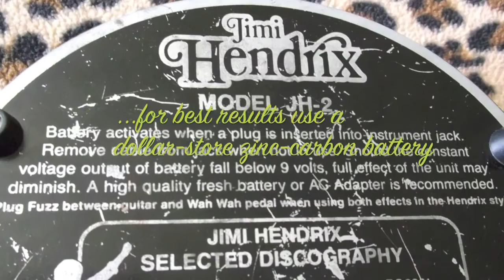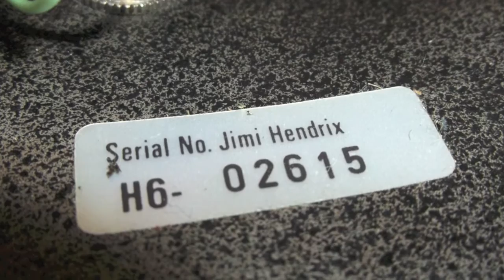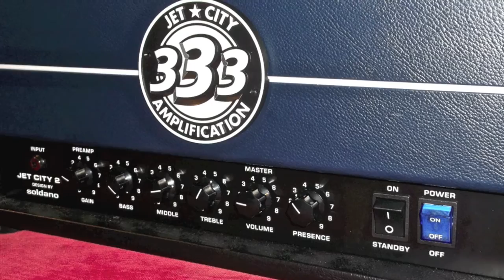Dunlop Jimi Hendrix JH-2 fuzz demo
Another visit with the JH-2 fuzz, one of the most maligned fuzzies ever; loaded with hilariously over-amped transistors with little modification to the original circuit, the Jh-2 has a tendency to fold in on itself and gives the impression that unity gain is unattainable: the secret?  Roll off your tone knob to unleash the unbelievably rich harmonic distortion of this sick, sick, sick beast.  The demo pays tribute to the fuzz gods of my youth: the Jesus and Mary Chain and Dinosaur Jr.  Hope you enjoy.